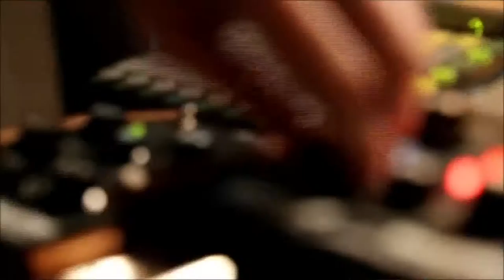CHAT NOIR w/ Jan Peter Schwalm - Live @ Mainsound Studio (Frankfurt)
Michele Cavallari - keys
Luca Fogagnolo - bass
J. Peter Schwalm - electronics